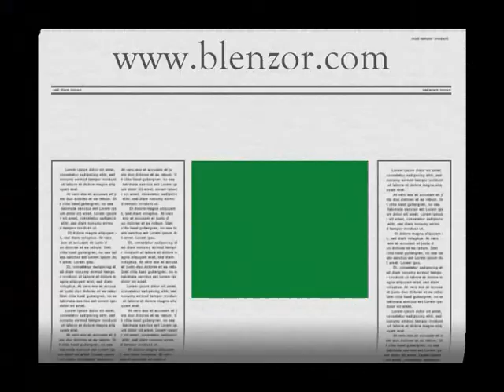cartoning machine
Automatic Cartoning Machine
For Bottles,Tubes
40-50 Cartons Per Minute